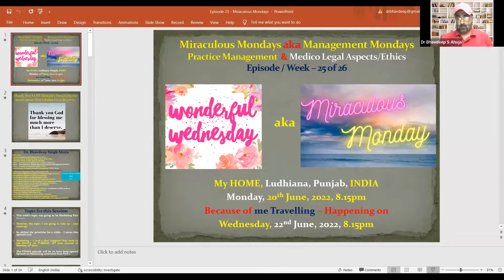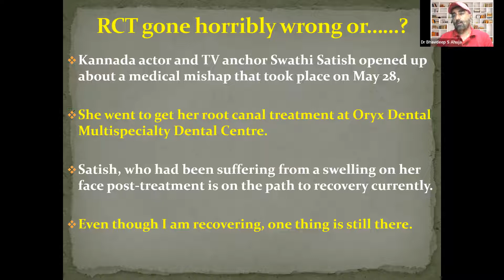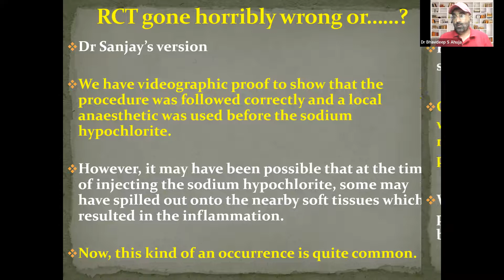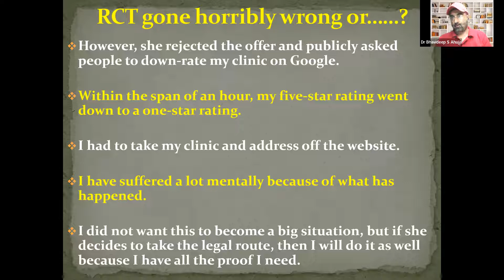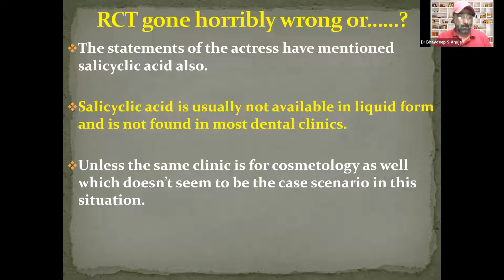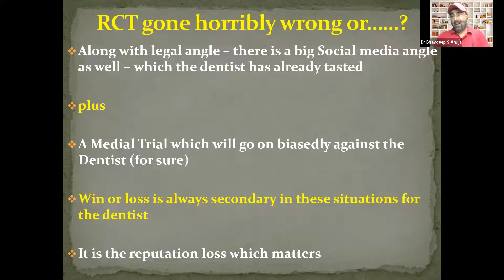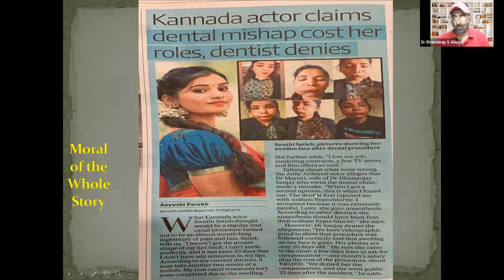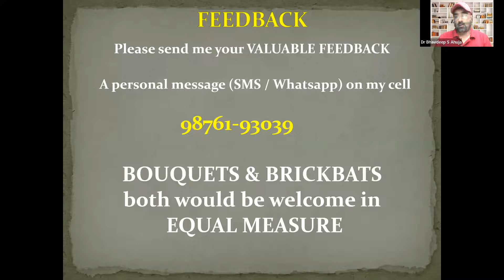HD- The Actress ‘Swathi Sathish’ Root Canal Row? Episode 25 of 26- Miraculous aka Management Mondays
Topic for this Session
The Actress ‘Swathi Sathish’ Root Canal Row?
Is the Dentist really at fault?
Is the actress really suffering?
What is the real truth?
The Debate begins… ..